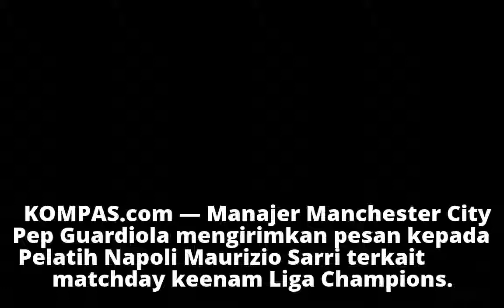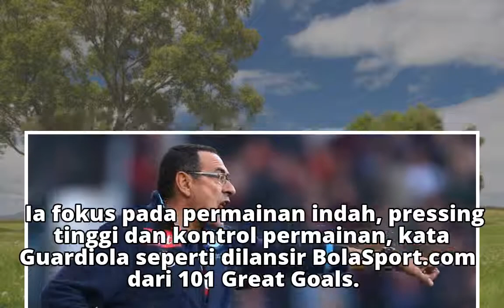Janji Pep Guardiola kepada Pelatih Napoli